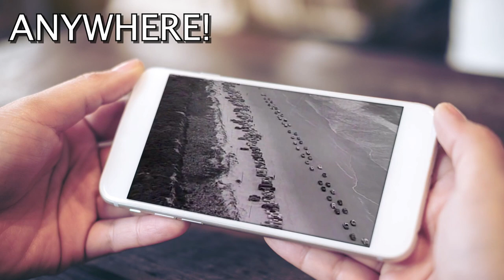Mo Pitney 'Have Mercy on a Man in Love"